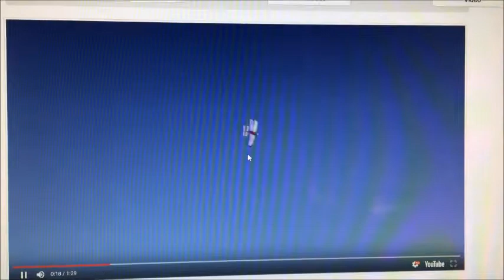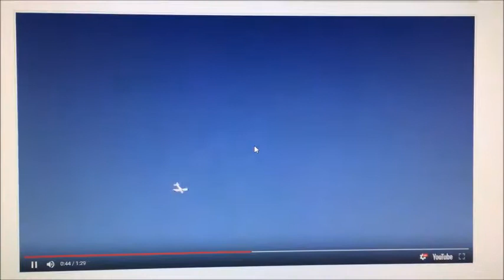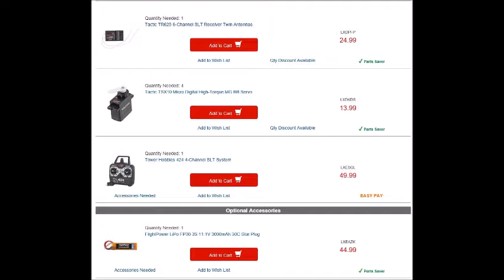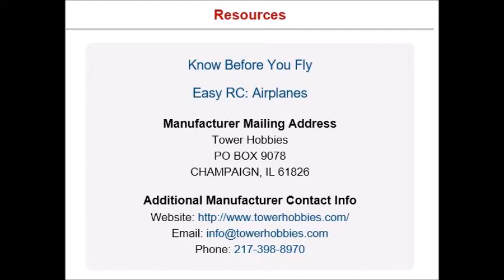New Project: Piper Cherokee = Our Piper Cherokee 140 N4119J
Modify paint